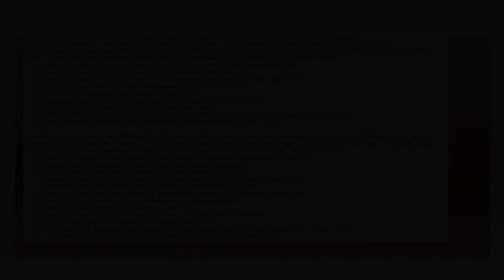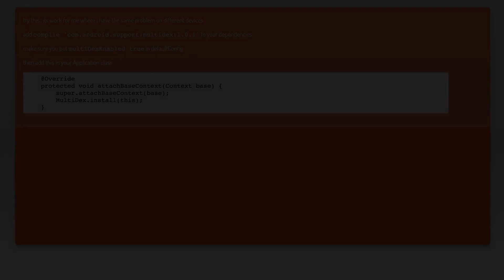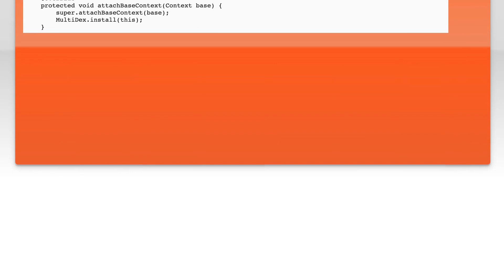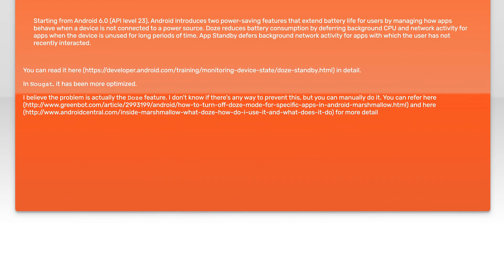Weird crash on samsung devices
android: Weird crash on samsung devices

Related to: android, exception, crash